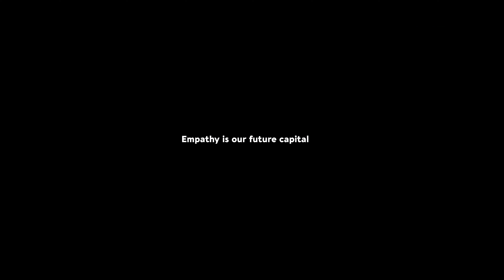Повторение – Вячеслав Ширяев - ‘Repeat’ by Viacheslav Shiryaev (Global Russians 2019)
Минутный фильм «Повторение»  представлен в Российском павильоне на 72-м Каннском международном кинофестивале в рамках альманаха Global Russians 2019.
 Фильм охватывает несколько десятилетий: завязка происходит на излете СССР, а развязка в наши дни. Работа режиссера Вячеслава Ширяева - о проблеме отцов и детей, но не о разности их мировоззрений, а о балансе отдачи и получения. Музыку специально для проекта написал начинающий композитор Олег Берков-Синюков.
В этом году альманах Global Russians составлен из 6 картин в Инстаграм-формате (хронометраж 60 секунд) на тему «Милосердие - капитал будущего», снятых специально для мультиформатного инклюзивного проекта «Кинообразование без границ», организованного РОСКИНО при поддержке Сбербанка и направленного на вовлечение людей с ограниченными возможностями в индустрию творческих профессий.

‘Repeat’ by Viacheslav Shiryaev has been presented at  the Russian Pavilion at the 72nd Cannes International Film Festival and Marché du Film in the new selection of Global Russians.

The one-minute film Repeat takes place over several decades: the beginning is set in the Soviet times, and the ending in our day. Viacheslav Shiryaev’s work is about the fathers and sons problem – the balance of giving and taking, and not their differences. Music was composed by a young musician Oleg Berkov-Sinyukov.
This year, the anthology  Global Russians includes six shorts in Instagram format (60 seconds in length) on the subject Empathy Is Our Future Capital, made exclusively for the multi-format inclusivity project Film Education Without Borders organized by ROSKINO, supported by Sberbank, aiming to people with disabilities to work in the art industry.